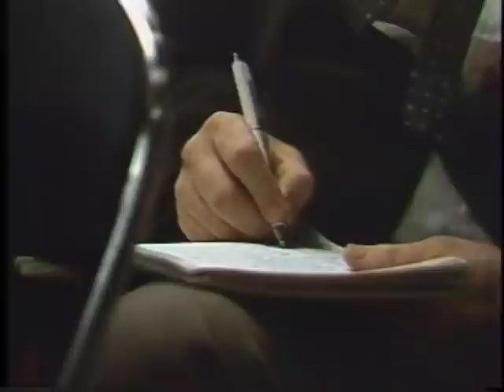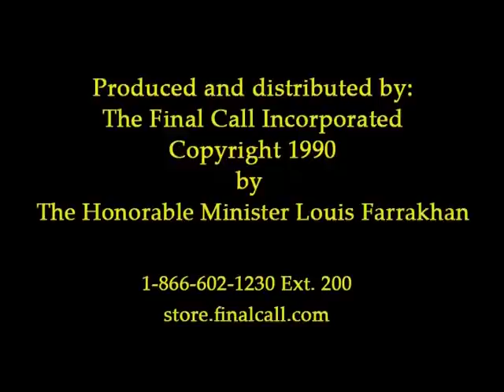''Re-Making The Human Being: The Sacred Creation Of God''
The Honorable Minister Louis Farrakhan delivered this message at The Seattle Arena on September 8, 1990 in Seattle, Wa.